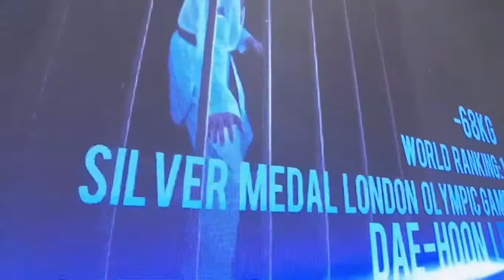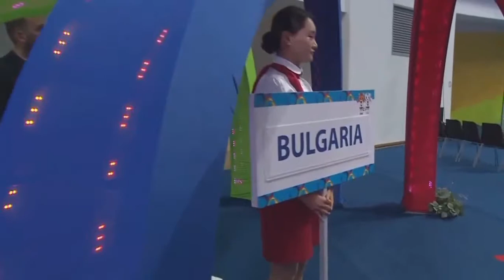Semi-Final Masculino -68kg Korea (lee dae hoon) - Bulgaria